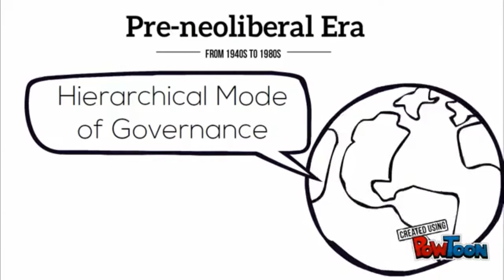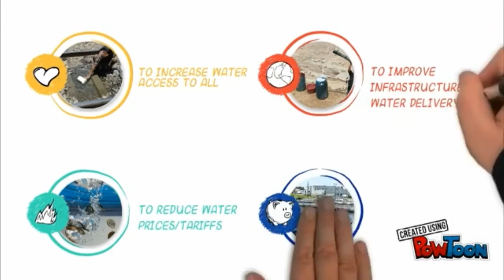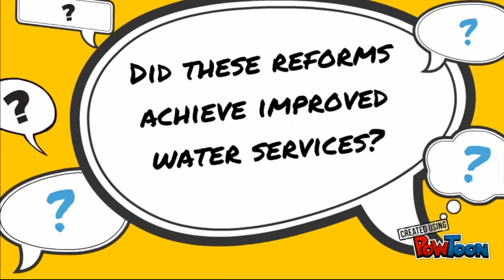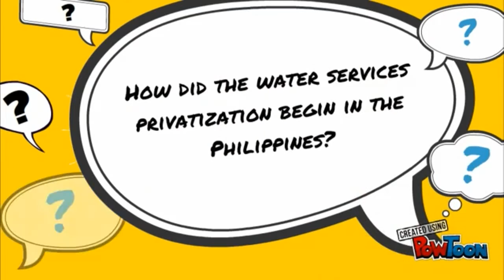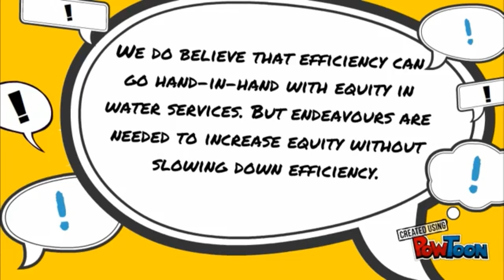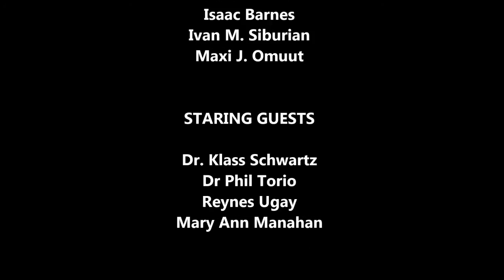A documentary on Neoliberalism and Water Privatization-A case Study of the philippines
2017 Water Governance Documentaries!

In December 2016 and January 2017 six brand new documentaries have been produced by the UNESCO-IHE WMG MSc students as part of the water governance module.
The 10 minute documentaries cover a broad range of topics, including water privatization, water and gender, rethinking water infrastructure, and the objectivity of the scientific community.

This is the second price winner